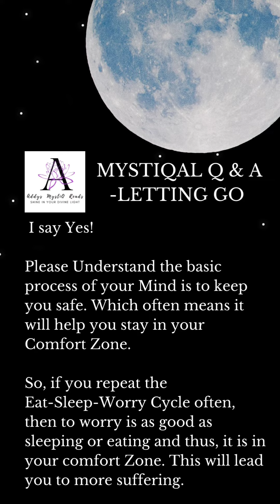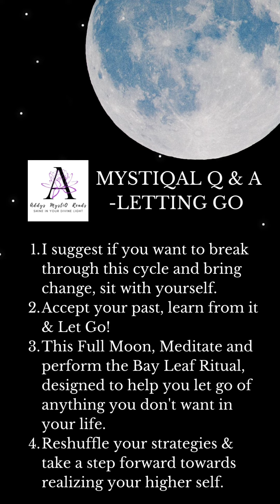Let Go! Full Moon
Let go & break through the vicious cycle of Eat-Sleep-Worry-Repeat, this Full Moon,8 Nov!